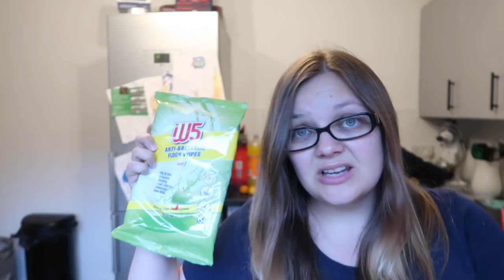GROCERY HAUL - FAMILY OF 5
Today join me as i share my weekly grocery haul from Lidl :D

Here are some links to some things we have been using and you might see in our vlogs! We get asked quite often where to buy these, so - ta da!

Pressure King Pro

Reusable Steel Straws

TV Unit

Our Camera